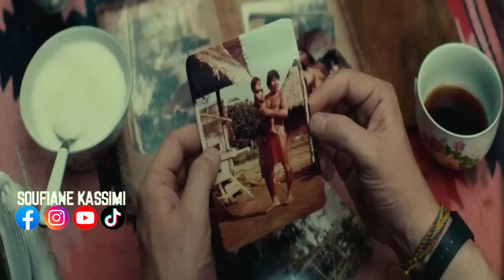قصة حقيقية لشاب مهووس بالمغامرات سيسافر مع أصدقائه في رحلة ليجد نفسه وحيدا تائها في غابات الأمازون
ملخص فيلم Jungle